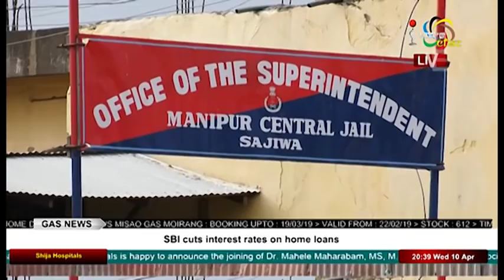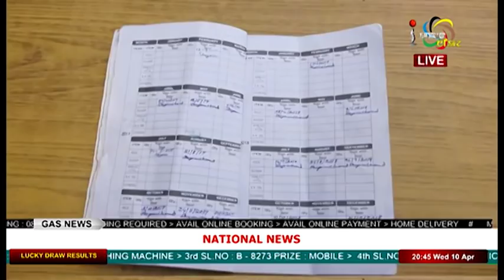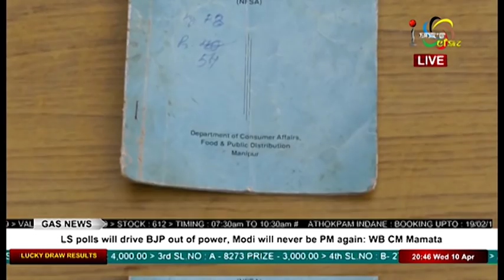Impact News Manipuri 10 April 2019